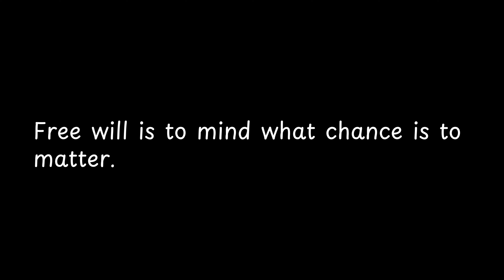Free will is to mind what